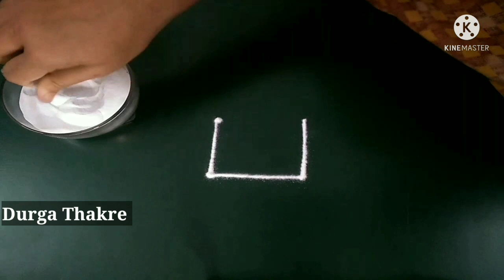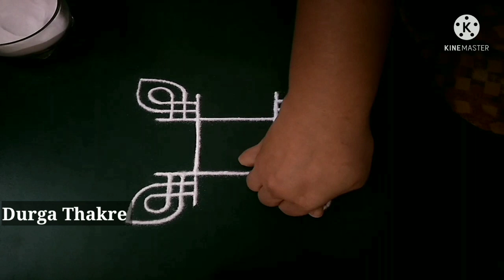latest 2×2 dots simple rangoli designs easy | best daily kolams for beginners | innovative muggulu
Diwali rangoli
pongal rangoli
pongal rangoli designs
Sankranthi designs
Easy rangoli for sankranthi
pongal designs
Latest rangoli for sankranthi
Margazhi kolams
best kolangal
easy rangoli designs
Tipkyanchi rangoli

रंगोली
रंगोलियां

रंगोली बताइए
रंगोली बनाना

आसान रंगोली

⏰Schedule : )
I upload unique simple rangoli designs episode daily at 7 :00 pm.

     🌸 Thanking you 🌸
with a lots of love & respect…
           ~DurgaThakre @DurgaThakre